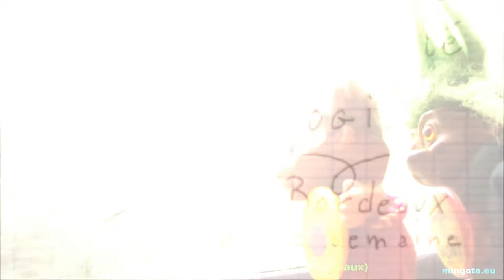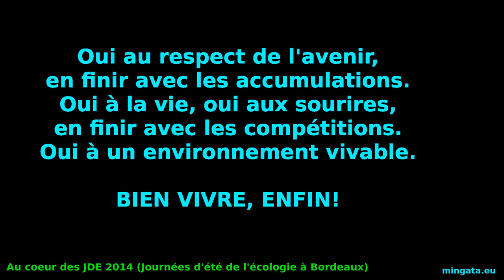JDE 2014 Jour J, La mer monte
La mer monte !
Les rapports se succèdent, les réactions d’experts s’enchaînent, les avertissements se multiplient : pourtant rien n’y fait, la situation climatique se dégrade et le réchauffement de la planète bouleverse d’ores et déjà nos vies. L’une des conséquences tristement connue – et dont le lien de causalité devient désormais irréfutable – est l’élévation du niveau des océans, dont l’évolution ces dernières décennies est, selon la communauté scientifique, particulièrement inquiétante. Elle menace en premier lieu les régions côtières et les innombrables îles qui peuplent toutes les parties du monde, le risque de réfugiés climatiques devenant ainsi une réalité. Elle met aussi en danger une part considérable de notre biodiversité et nombre d’activités humaines. Suivant ce constat, comment se préparer et s’adapter localement à ce phénomène global ? Comment mobiliser massivement sur ce thème en vue de l’échéance majeure qu’est la COP 21 (Conférence des Parties de la Convention cadre des Nations Unies sur les changements climatiques) en décembre 2015 ? Cette plénière sera l’occasion de faire le point sur les connaissances actuelles en la matière, d’en détailler les enjeux et de répondre collectivement à ce défi de civilisation. Vite, la mer monte.
Animé par Marie-Pierre Bresson, membre du Bureau exécutif d’EÉLV, adjointe au maire de Lille déléguée à la coopération décentralisée et la solidarité internationale.
Avec Haïdar El Ali, ancien ministre de la Pêche au Sénégal ; Monique de Marco, vice-présidente en charge de l’Environnement et de l’Adaptation au changement climatique au Conseil régional d’Aquitaine ; Yannick Jadot, eurodéputé ; Hervé le Treut, climatologue, membre du Groupe d’experts intergouvernemental sur l’évolution du climat (GIEC) ; Pascal Canfin, ancien ministre délégué au Développement, membre du think tank World Resources Institute ; Emmanuel Soulias, président de la Commission développement durable de l’Association française de l’assurance